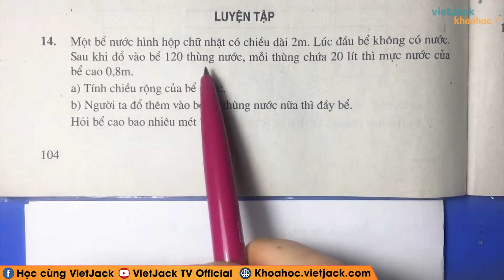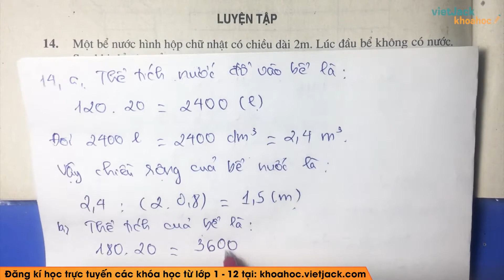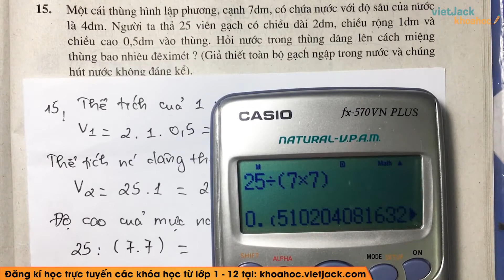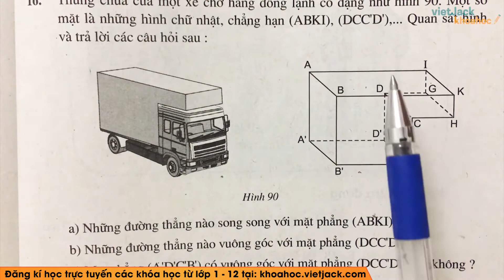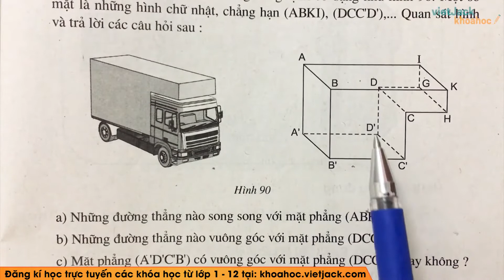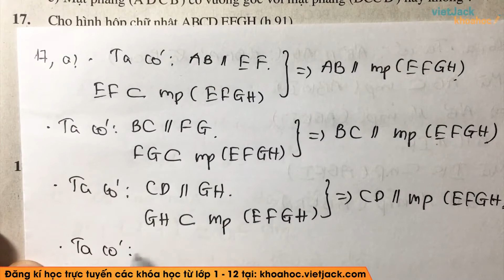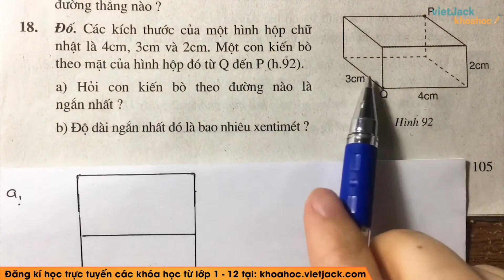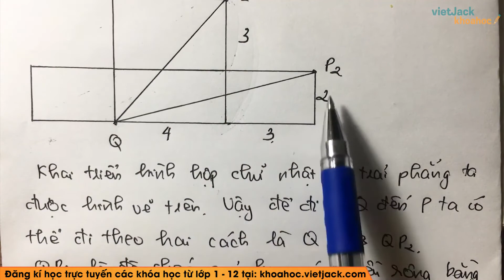Toán học 8 - Bài 3 - Thể tích của hình hộp chữ nhật (Luyện tập) - Cô Nguyễn Thị Ngọc Ánh (HAY NHẤT)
Toán học 8 - Bài 3 - Thể tích của hình hộp chữ nhật (Luyện tập)

Lý thuyết 00:00
Bài 14 trang 104 SGK Toán 8 tập 2 [0:15]
Bài 15 trang 105 SGK Toán 8 tập 2 [5:53]
Bài 16 trang 105 SGK Toán 8 tập 2 [11:08]
Bài 17 trang 105 SGK Toán 8 tập 2 [16:41]
Bài 18 trang 105 SGK Toán 8 tập 2 [22:11]

Video bài học hôm nay, cô hướng dẫn các em toàn bộ kiến thức cần nhớ bài Thể tích của hình hộp chữ nhật Luyện tập trong chương trình học Toán học 8. Cùng với đó, cô sẽ giải chi tiết nhất các bài tập trong sách đầy đủ và nhanh nhất nhé. Theo dõi bài học cùng cô nhé !